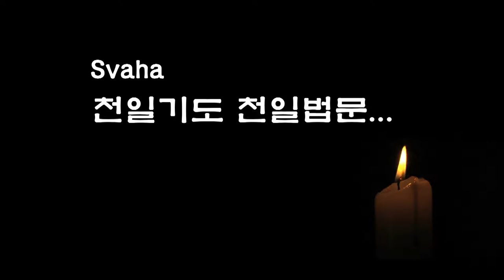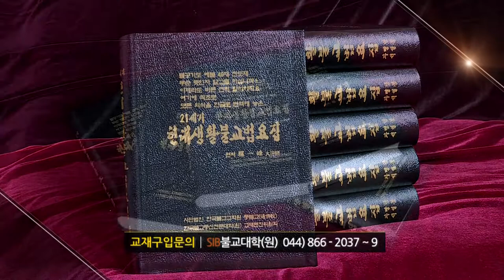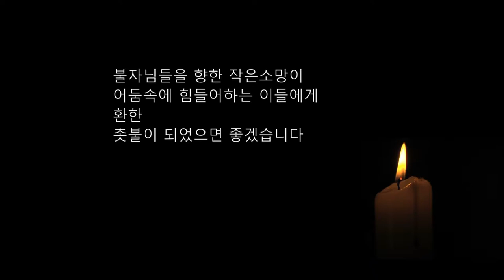자성을 찾는 Svaha 천일법문 제 83 회... 약사청 불공기도 8... 보회향진언~ 보궐진언